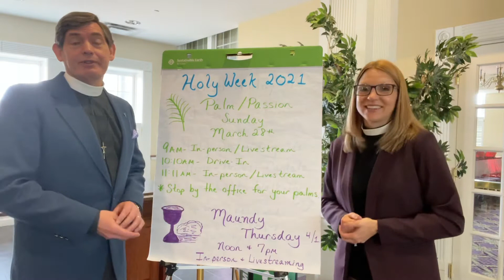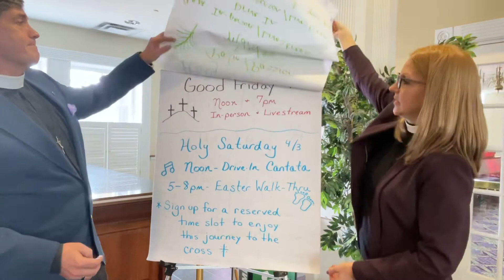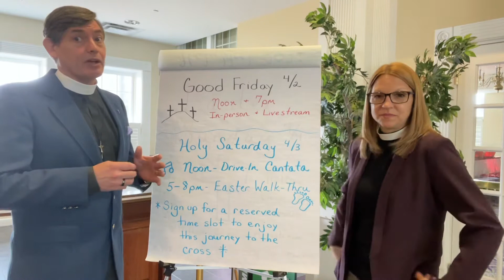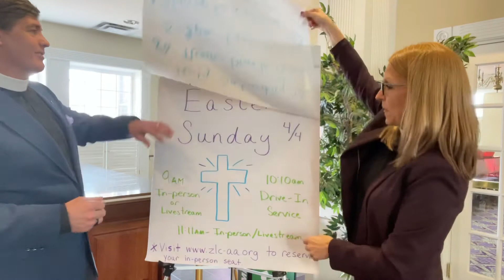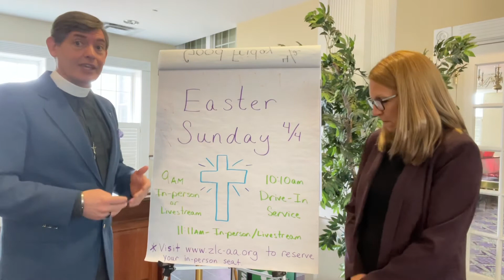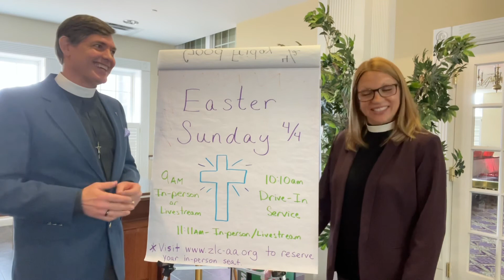Midweek Video Announcements